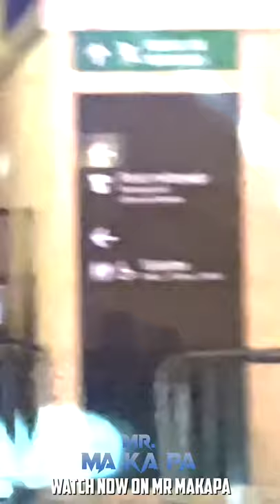Camera Va Anga Vecha | Robo Sankar | Mr Makapa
A day with Robo Shankar at Eiffel Tower and our unmissable comedy conversation are worth the watch.